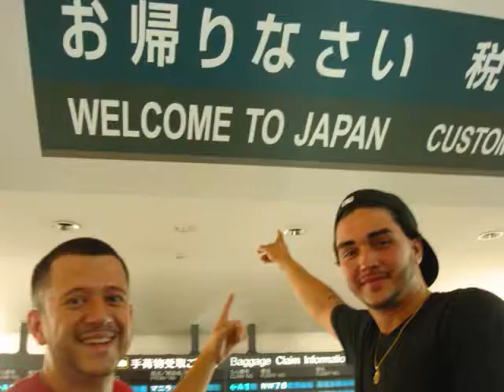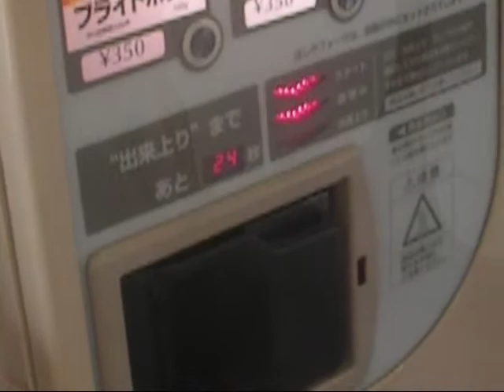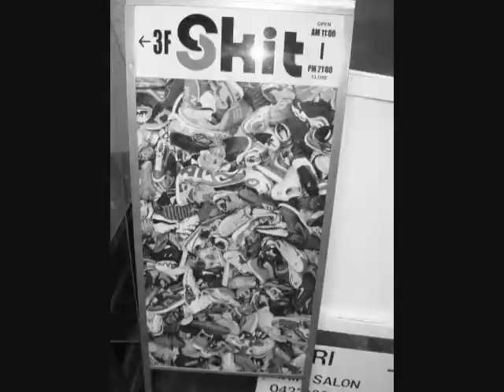Tokyo State of Mind: From the Chronicles of Japan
Our time in Tokyo. Taking the Shinkansen from Nagoya to Tokyo and meeting up with my brother and friend at Narita Airport. We stayed at a capsule hotel in Ebisu and wondered around Tokyo including Shibuya, Kichijoji, Shinjuku, Yoyogi Park, and so on.